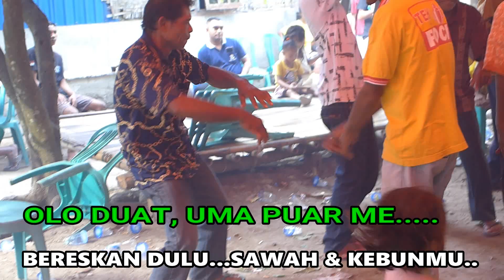GOYANG, DINDUR DANDUR, COVER BY..TUKANG SERVIS..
TITTLE           DINDUR DANDUR
CIPT               BAPAK MAKARIUS PASKALIS
                         BAUT   (LALONG LIBA)
VOCAL           EKA KRISTIAN..COVER.